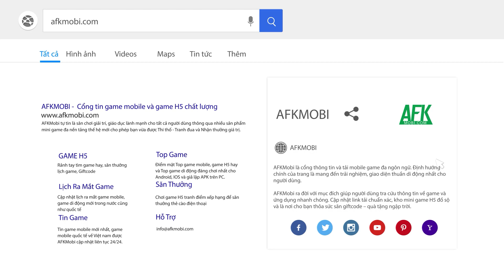Khám phá Tu Chân Truyện Online - Game tu tiên kết hợp bắn bi vô cùng độc đáo vừa ra mắt tại Việt Nam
(Ngồi thiền tu tiên) Tu Chân Truyện Online là tựa game nhập vai tu tiên màn hình dọc do 3Team Studio phát triển. Cũng như bao tựa game khác cùng đề tài, sản phẩm cho người chơi trải nghiệm con đường tu đạo tiến đến trở thành thượng tiên một cách chân thực nhất.